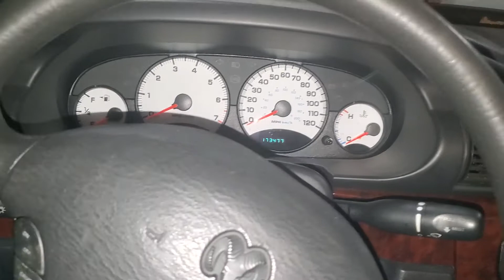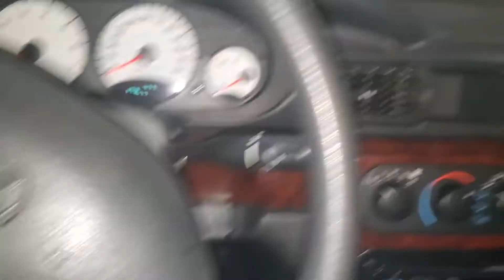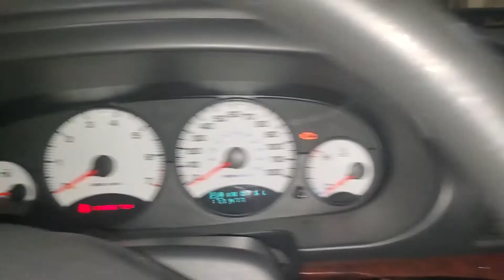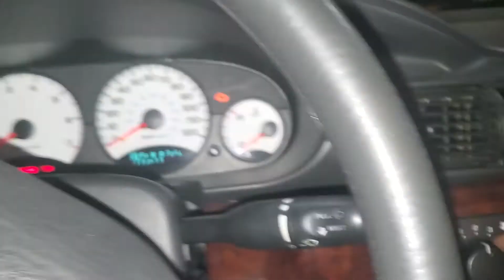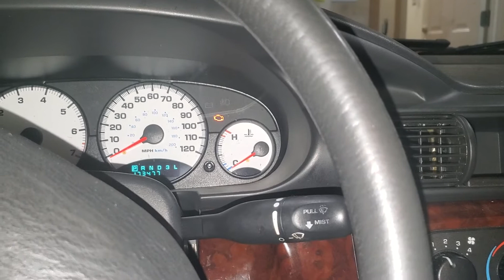velocidades de aire no funcionan 2001 dodge stratus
si las velocidades del aire no funcionan  cambia la resistencia